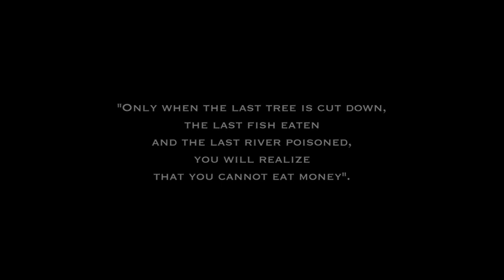Memories le verde